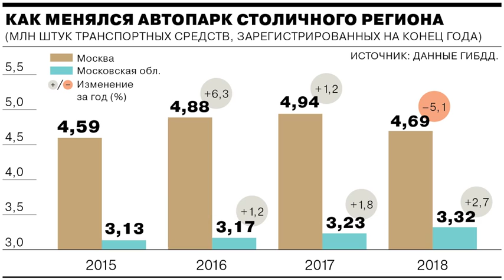Нарушители московского региона наездили на 30 миллиардов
Нарушители московского региона наездили на 30 миллиардов Нарушители московского региона наездили на 30 миллиардов При этом автопарк Москвы впервые сократился, а области вырос 2 Коммерсантъ от 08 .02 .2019, 12 10 31,7 млрд руб . такова общая сумма штрафов, которые вынесли подразделения ГИБДД в отношении водителей-нарушителей в Москве и Московской области . Количество постановлений стабильно растет из года в год, а вот размер столичного автопарка, как выяснил Ъ , впервые за много лет